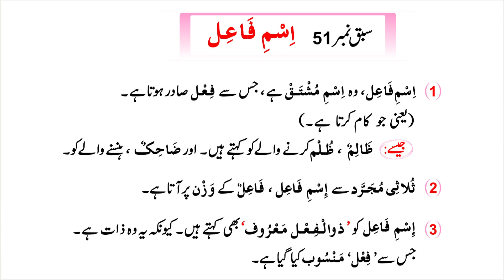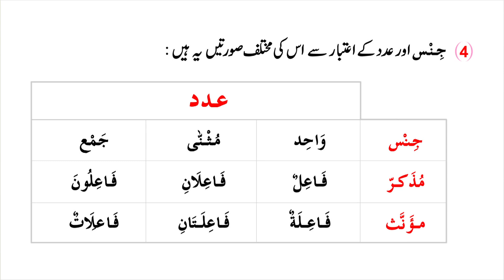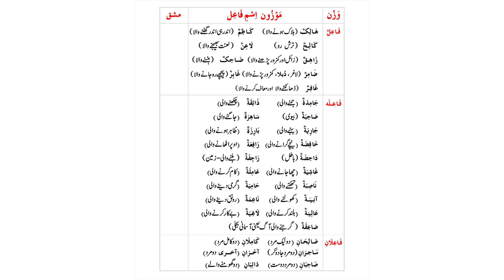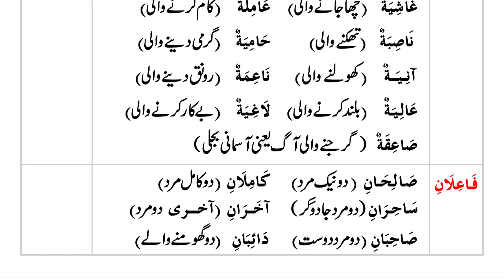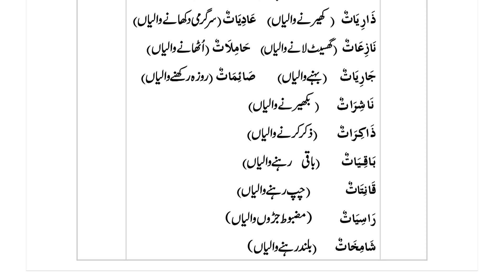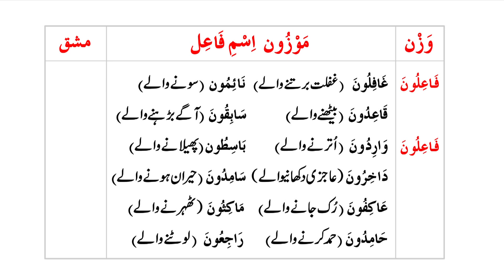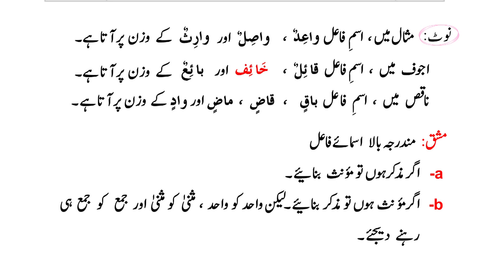Qawaid e Zaban Quran || Book 1 || Lesson 51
1st of all thanks to all of you for supporting and visiting to my YouTube Channel.